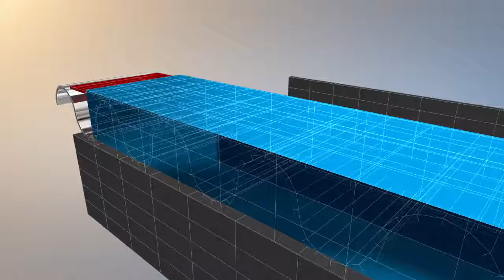Composition and structure of Truspacer